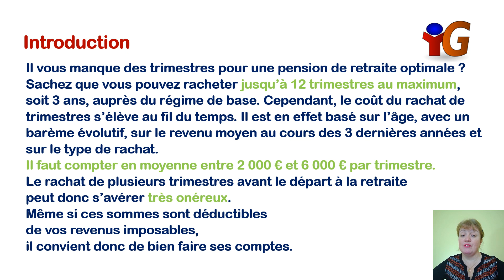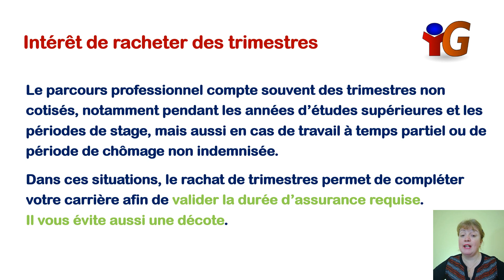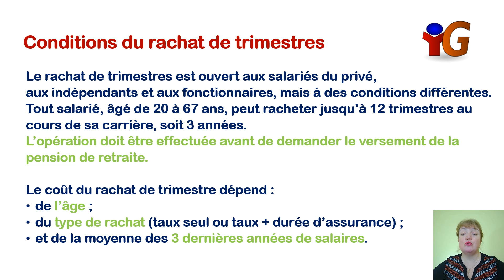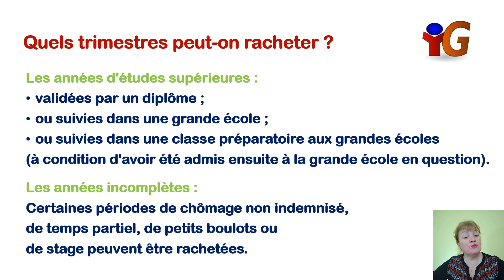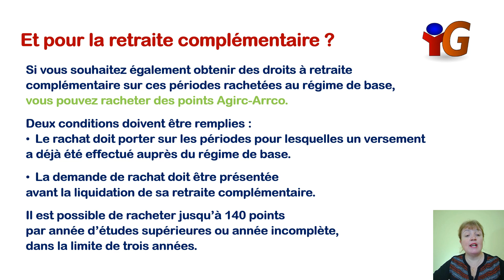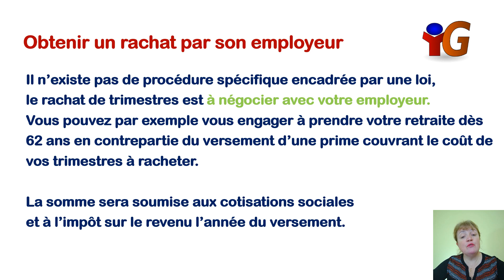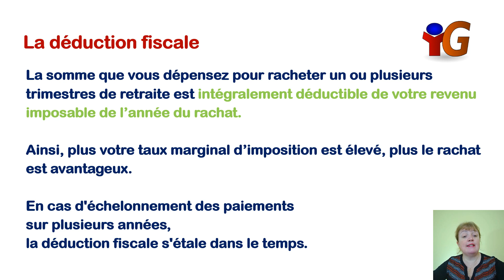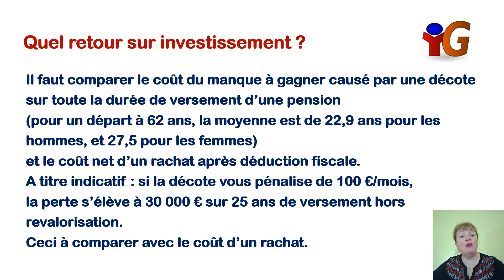Rachat de points de retraite : informations pratiques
Il vous manque des trimestres pour percevoir une pension de retraite optimale ?

Sachez que vous pouvez racheter jusqu’à 12 trimestres au maximum, soit 3 ans, auprès du régime de base. Cependant, le coût du rachat de trimestres s’élève au fil du temps. Il est en effet basé sur l’âge, avec un barème évolutif, sur le revenu moyen au cours des trois dernières années et sur le type de rachat (hausse du taux pour le calcul de la pension et/ou allongement de la durée d’assurance). Il faut compter en moyenne entre 2 000 € et 6 000 € par trimestre. Le rachat de plusieurs trimestres avant le départ à la retraite peut donc s’avérer très onéreux. Même si ces sommes sont déductibles de vos revenus imposables annuels, il convient donc de bien faire ses comptes.